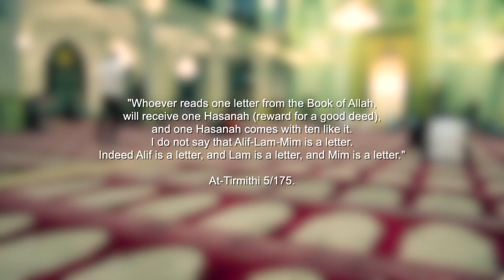Pre-Ramadan 1434H Teaser | Ramadan SG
Pre-Ramadan Teaser 2013 | by Creative Media Team (CMT)